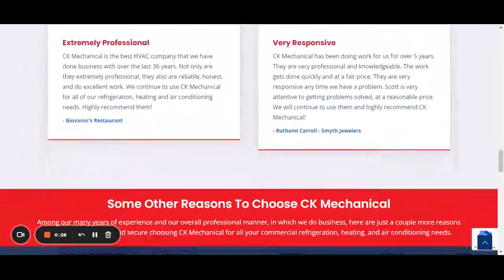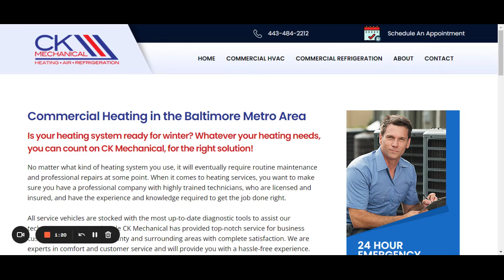Hvac Rooftop Repair Aberdeen | CK Mechanical